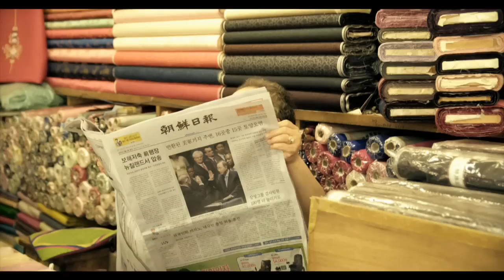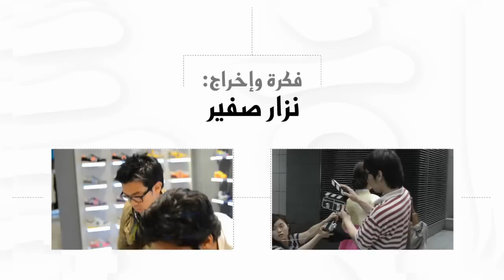Shouf Korea - Wonho Chung - Best of - HD (시계 한국)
15 different 3 minute documentaries shot over 12 days in South Korea. Each film tackled a different aspect of the country. We shot in Seoul, Busan and Jeu Jeu Island!
The films where created for the Middle East.
Shot on the Epic M #692 with the Red Pro Primes.
Some shots we used the Go Pros and a Nikon for B Roll and pick up shots.

Producer - Ihab Al Khosousy
Actor - Won Ho Chung
Director - Nizar Sfeir
D.O.P - Ziad Oakes
Post @ ZO
Grade David Parvin
Line Producers - Dad Kim & Han
Camera Assistants - Sangbum Yoon & Leo Kim
Production Assistants - Minji Kim
Time Lapses were created by Glenn Starr.
Music Martin Hirsch